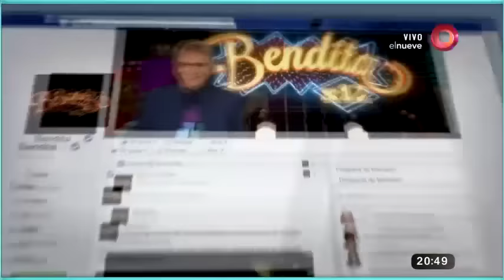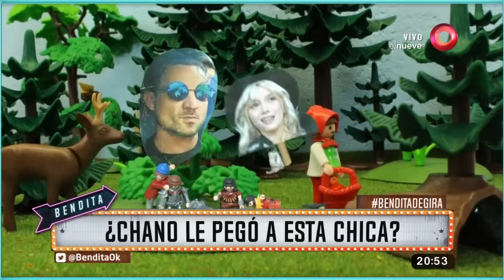¿Chano le pegó a esta chica?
Militta Bora reapareció de los escombros mediáticos y se despachó con una ruidosa confesión que se tenía reservada para ocasiones como esta, ¡Mire!